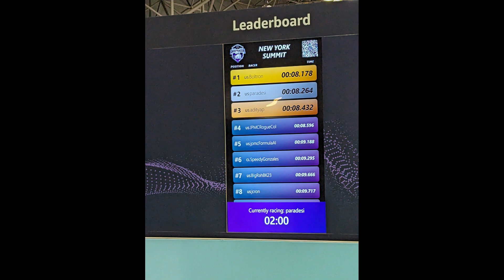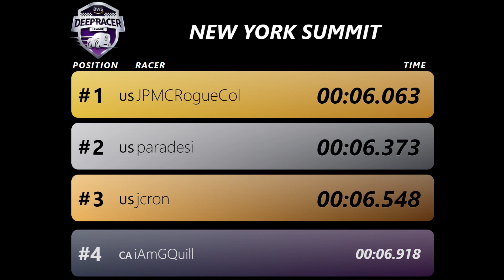First time racing physical car! Highlights from AWS Summit NY's DeepRacer Competition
Today at AWS Summit New York's in-person DeepRacer competition we saw some amazing laptimes... with the top finishers all finishing in under seven seconds, and the first place finisher just hundredths of a second away from breaking the six-second barrier.  It was my first time racing a physical car and it was a lot of fun! Big thanks to the pit crew for chasing after the car all day.